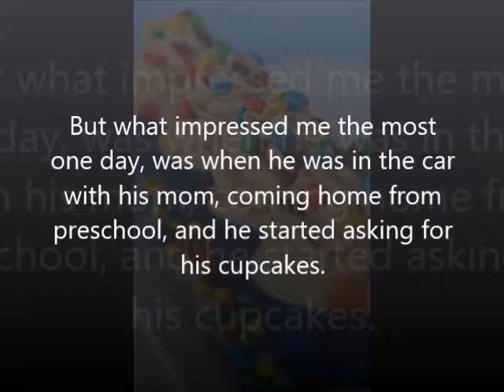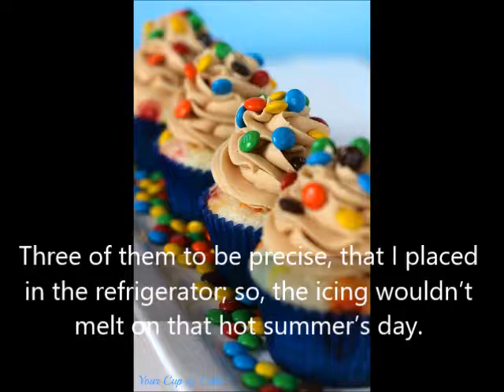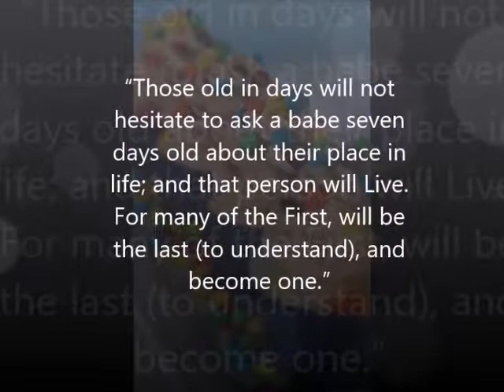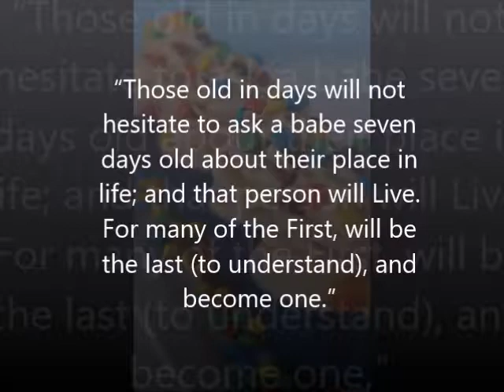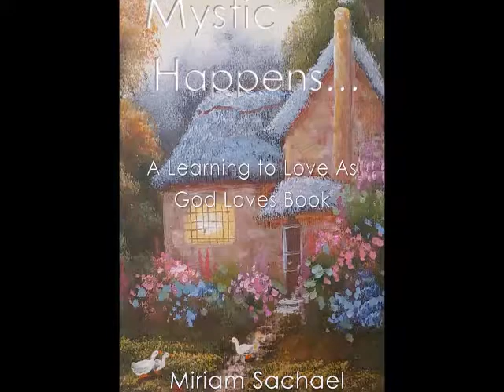Cupcakes, Cheetos and M&Ms: A Mystical True-Life Short Story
This video is about a mystical lovely moment shared between my Self and my nephew who was a toddler at the time.

It's a Mystical, True-Life Short Story from my book "Mystic Happens: A Learning To Love As God Loves Book" by Miriam Sachael

I hope you enjoy this story and have a wonder-filled day.

Namaste, God Bless, and Peace Be With You,

Miriam Sachael

LTLAGL.wordpress.com